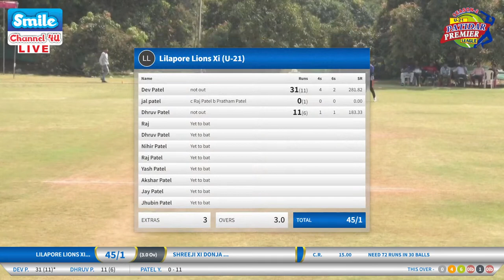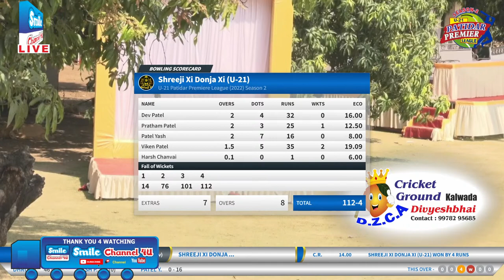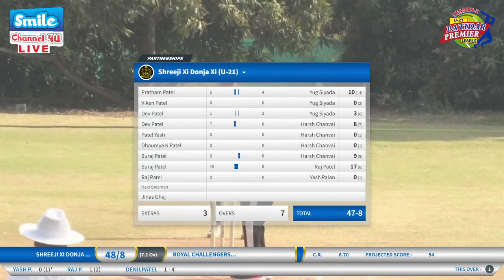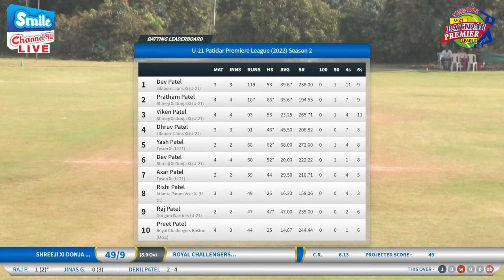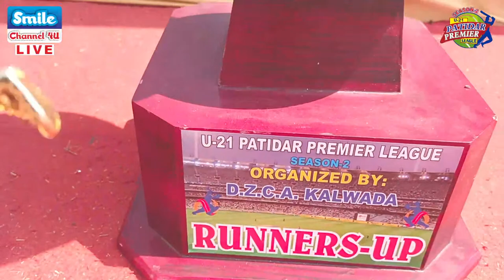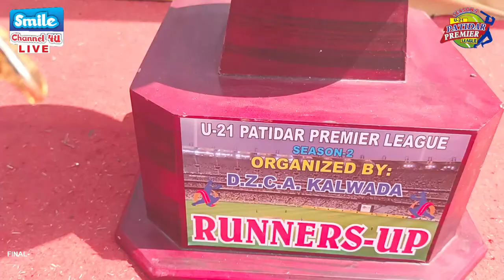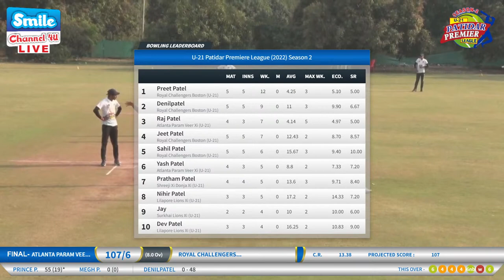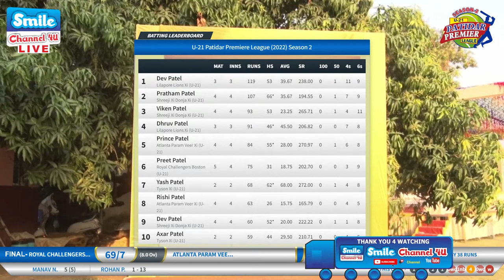1.6 FINAL | Patidar Premier League 2022 | U21 | Season 2 | Organized by D.Z.C.A. Kalwada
🔴Live Streaming Cricket, Marriage, Katha, Function, Meating, Seminar, All programs - Live on YouTube, Facebook & Others*

▶️Day 1 | Rotary Valsad Premier League | Rotary Club Of Valsad |  Dt. 1 April |  At. BDCA Stadium